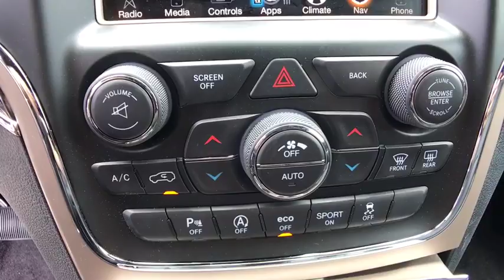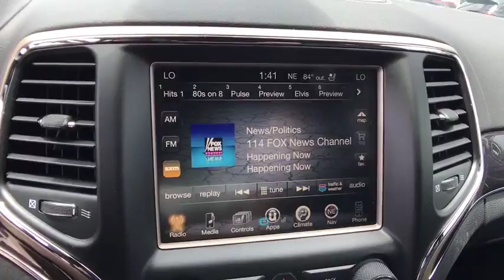2017 Jeep Grand Cherokee Orlando, Deltona, Sanford, Oviedo, Winter Park, FL C684773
2017 Jeep Grand Cherokee